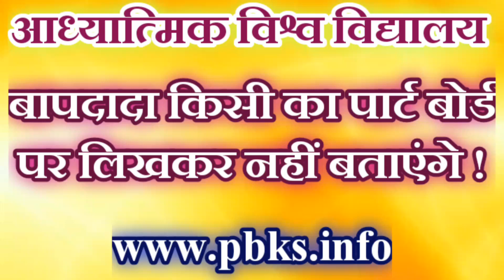👉 वाप दादा किसी का पार्ट बोर्ड पर लिखकर नहीं बताएंगे !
👉Vap Dada will not tell someone's part by writing it on the board!